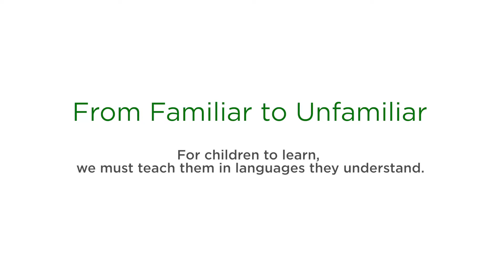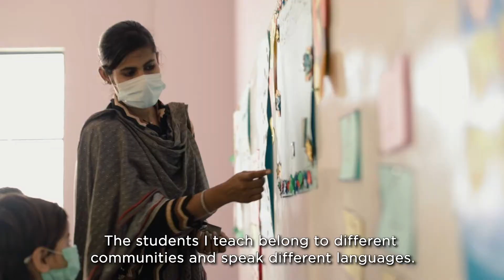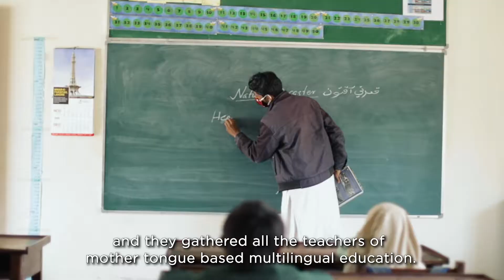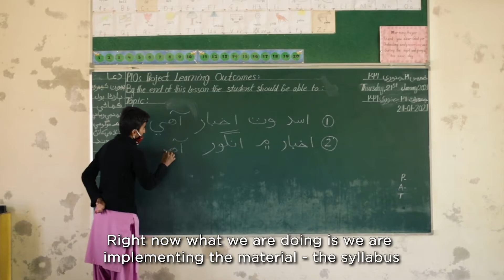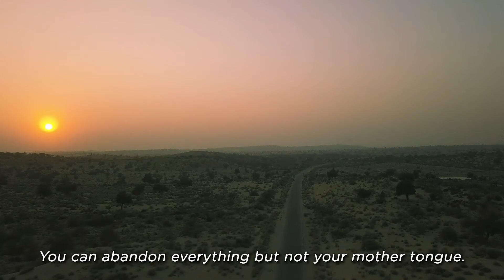Mother Tongue Based Multilingual Education Implementation (MTB MLE)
Education is about learning and joy. But when it happens in a language that the child doesn't understand, it loses its purpose.

Watch this video to learn how TCF in partnership with Thar Foundation - SECMC is implementing its research-based mother tongue based multilingual education (MTB MLE) model in 21 classrooms in Tharparker, Sindh.

While schools in Pakistan have shifted to becoming “English-medium,” TCF has remained firmly Urdu-medium. Ten years ago, TCF began developing its own textbooks and curriculum in Urdu.